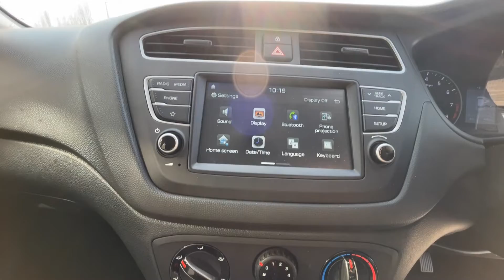Hyundai i20 5 Door 1.2 MPi (84ps) SE GY70MVT